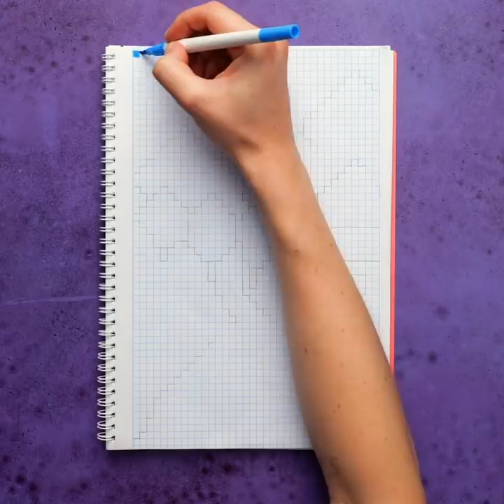PAINTING FOR BEGINNERS || Unusual Art Techniques To Create Your Own Masterpiece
TIMESTAMPS:
00:00 Acrylic painting with drill
00:20 Popsicle and toothbrush painting
01:03 Paint fruits in one touch
02:33 Sea wave painting
02:58 Acrylic paint landscape with cotton buds
03:40 Glue pouring art